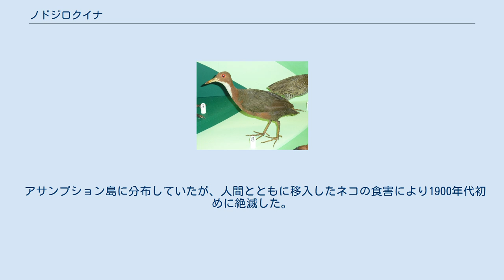ノドジロクイナ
ノドジロクイナ(喉白水鶏、学名：Canirallus cuvieri) は、ツル目クイナ科に分類される鳥類の一種である。
本種を別属ノドジロクイナ属（Dryolimnas）として扱うこともある。
その場合、学名はDryolimnas cuvieriとなる。
 マダガスカル、セーシェル（アルダブラ諸島）に分布する。
以前はモーリシャスにも生息していた。
 体長約30cm。
体の上面は緑色がかったオリーブ色で、頭から胸、体の下面は濃い茶褐色である。
喉の部分は白色でよく目立つ（これが英名、和名の由来である）。
下腹から下尾筒にかけて黒色で、黄褐色の縞模様が入っている。
虹彩は黄褐色、嘴は黒色である。
 森林や湿地、マングローブ林、乾いた珊瑚礁の上などに生息する。
主に地上で生活しており、飛翔力はあまり強くない。
他のクイナ類と比べると警戒心が薄い。
 主に昆虫類を捕食する。
 求愛ディスプレイの一つとして、雌が雄の目の周囲や頭の羽づくろいをする行動をとる。
岩の窪みや草の茂みに作り、1腹3-4個の卵を産む。
 基亜種。
マダガスカルに分布。
モーリシャスでは絶滅した。
 セーシェルに分布。
 アサンプション島に分布していたが、人間とともに移入したネコの食害により1900年代初めに絶滅した。